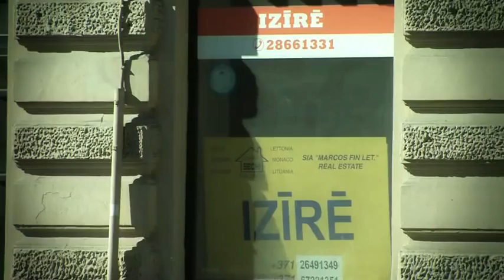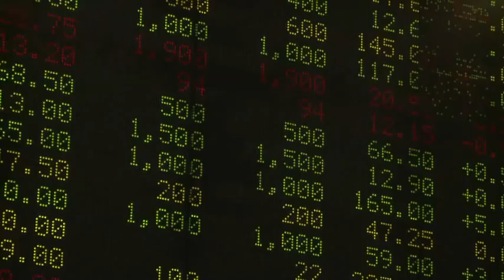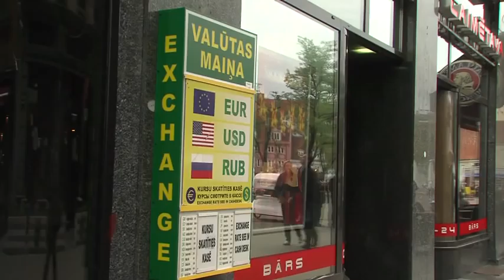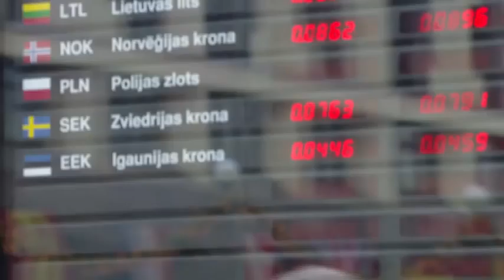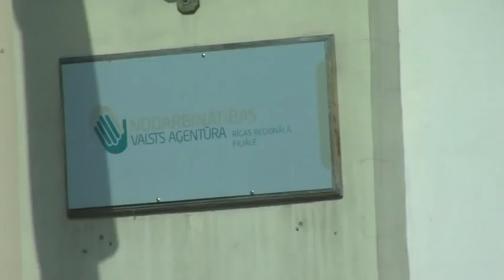How Latvia Recovered From the Crisis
Latvia was hit particularly hard by the global economic crisis. Today, however, it is one of the fastest growing economies in the European Union. How did Latvia overcome the crisis? And does its experience hold any lessons for other economies?

Speakers:

Mark Griffiths
Former IMF mission chief for Latvia

Pauls Raudseps
Commentator, weekly magazine "Ir"

Ilmars Rimsevics
Governor of the Bank of Latvia

Giancarlo Corsetti
Professor of Macroeconomics at Cambridge University